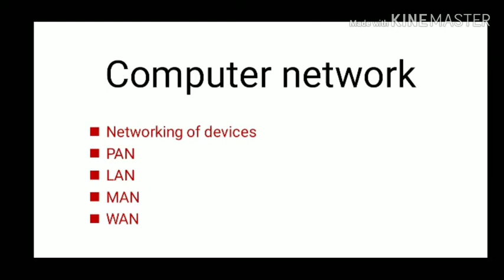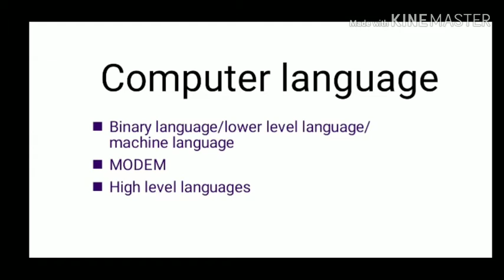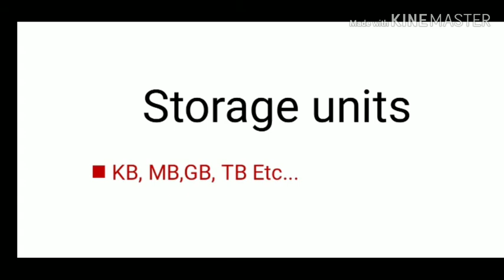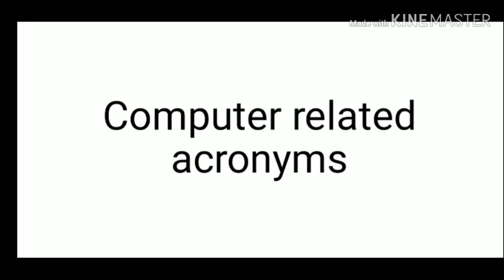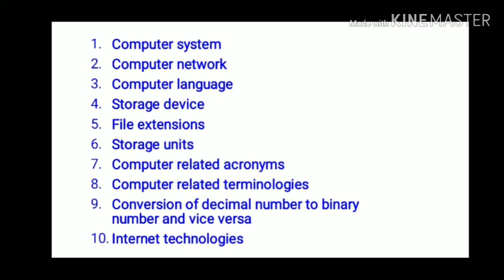Information and Communication technology UGCNETgeneralpaper 1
Overview of 10 important topics related to information and Communication technology.. the class is really useful for UGC NET aspirants